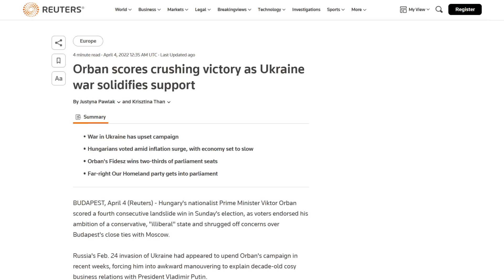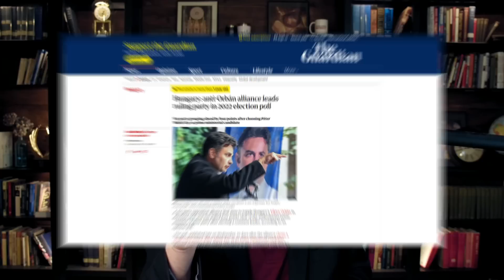You Won’t Believe What Tucker Carlson Said In Hungary!!!